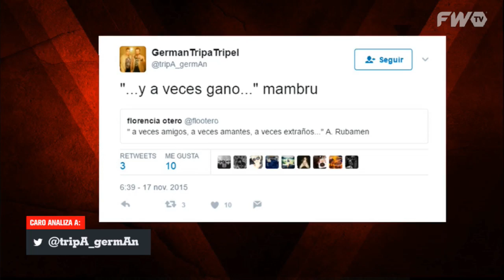Caro Pardiaco analiza a Tripa